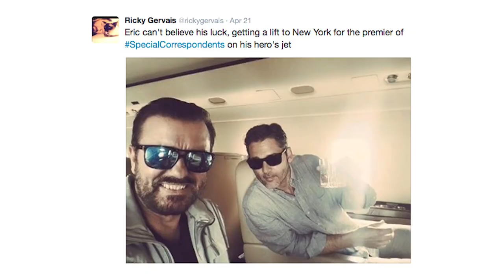Eric Bana on Ricky Gervais' fake Private Jet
Ricky Gervais you sneaky bastard!  Bloody funny though Eric.